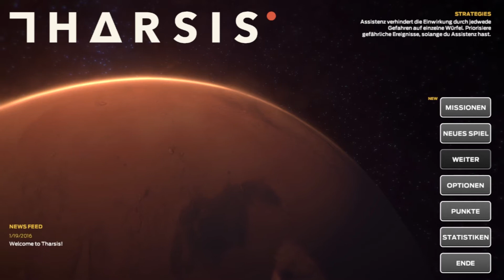Let´s Play Tharsis #7 Ich nehme den Käpten mit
Moin  Freunde,
mit euch zusammen geht es zum Mars. Mal sehen,ob wir das schaffen werden.

Wollt ihr mich unterstützen, um einen besseren PC zu bekommen! Dann macht es hier!